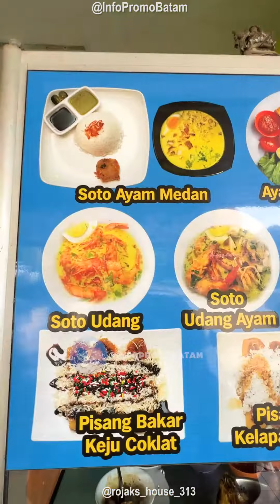Ke Toko Rujak Tapi Makan Soto??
😍 Iah nih , Karena Soto Medan Di @Rojaks_house_313 Legendaris banget & Enak !! sudah jualan sejak tahun 2013 loh !

👍🏻 Banyak Menu Medan yang enak enak :
🍗Soto Ayam Medan @20K
🦐 Soto Udang Medan @30K
🍜 Miso @20K
🐔 Ayam Penyet @25K
🍜 E Mi (Mie Rebus Medan) @22K
🍉 Rujak Buah @16K
🍧 Es Campur @18K
🍨 Es Koteng @18K
🍌 Pisang Bakar @16K
🍹 Es Kietna (Manisan Jeruk Medan) @15K

✨ Menu Makanannya Murah kan ! cocok nih untuk sarapan & Makan siang !

🛵 Bisa order via Gofood & Grabfood juga !
📌 Ada Nasi Campur & Menerima Ketring juga loh !

Yuk langsung datang ke @Rojaks_House_313
📍 Sebelum Hyundai Center